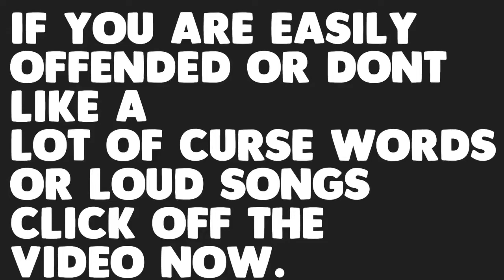JUST AN AVERAGE DAY ON RAINBOW SIX SEIGE